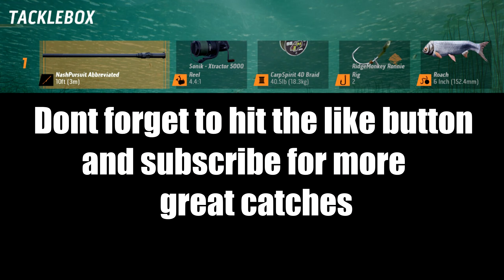The Catch Carp & Course Massive Boss Fish MoMo Mekong Catfish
The Catch Carp & Course Boss Fish MoMo Mekong Catfish.